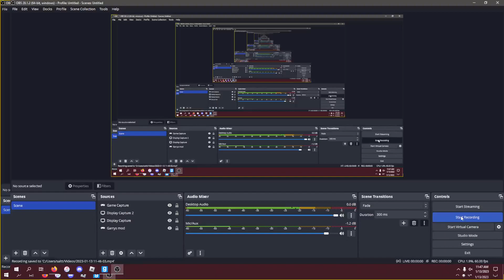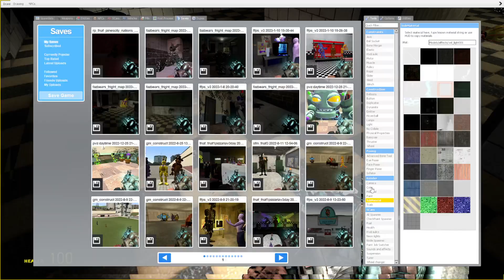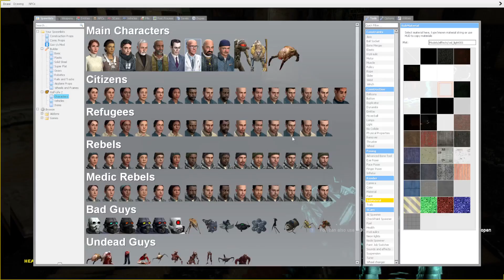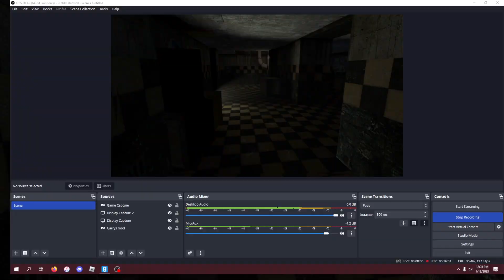FNAF storyline EP6 | After Burn....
Very soon a trap will begen